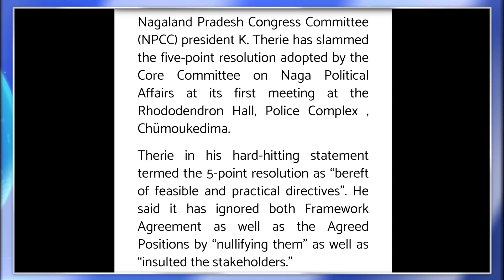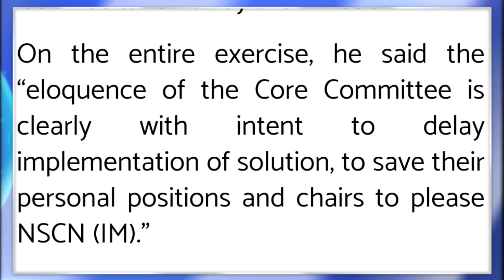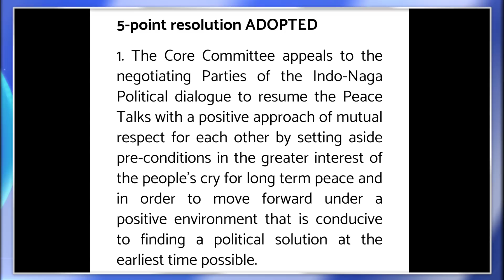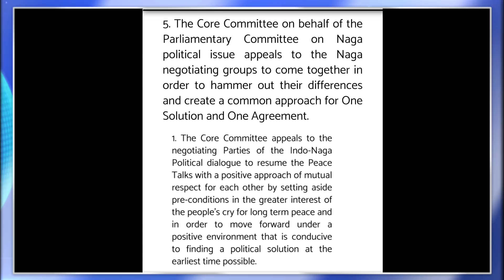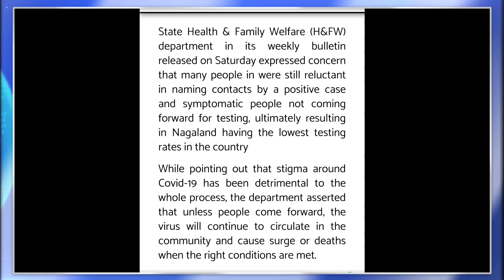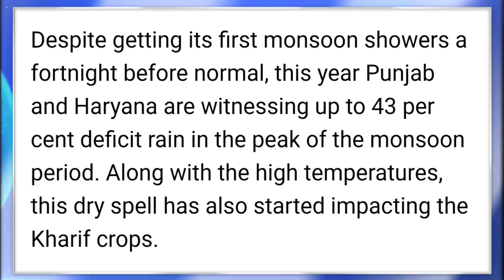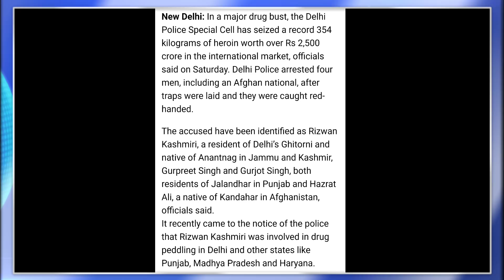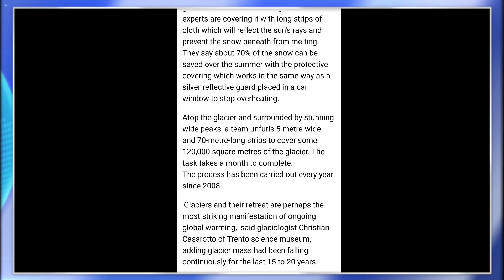Ep 424:PRIME TIME WITH YIMKHONG IN NAGAMESE 11TH JULY 2021 | YIMKHONGTV